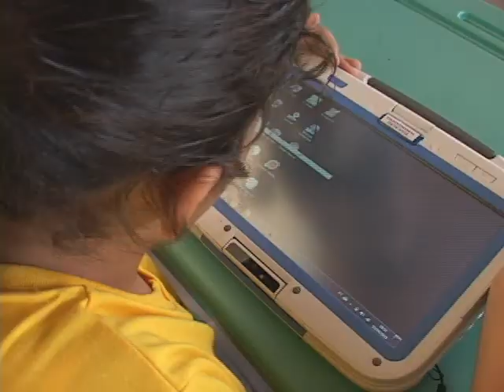Alunos de Pindamonhangaba recebem PC-Tablets.